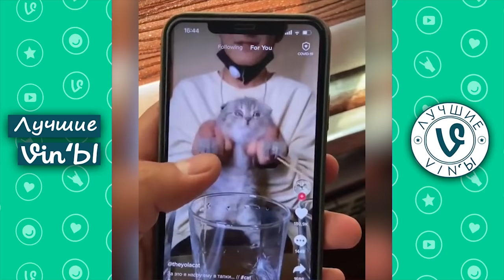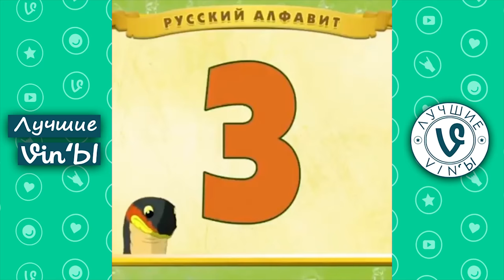Лучшие Казахстанские ВайнЫ подборка Октябрь 2020 I Best Kazakhstan Vine October 2020 pt3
Трек в конце: Z & Z - El Dunya (Magic Free Release)
    Ссылки на автора:
✔️ Z & Z